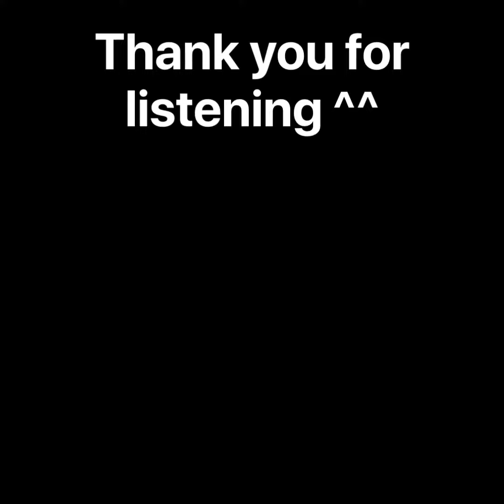[Piano + Strings] Utsusemi (空蝉) / Man of the World - Naruto Shippuuden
Here's my first anime cover ^^ (Actually it isn't my first anime cover at all, it's just the first one I uploaded on this channel.) This time I decided to do a piano quintet cover (piano + violin, viola, cello, and contrabass). I'm sorry the sound quality isn't so good, the musescore soundfont is all I can afford right now :'(